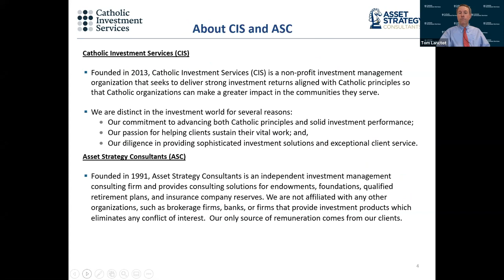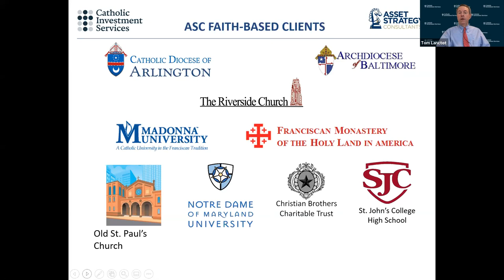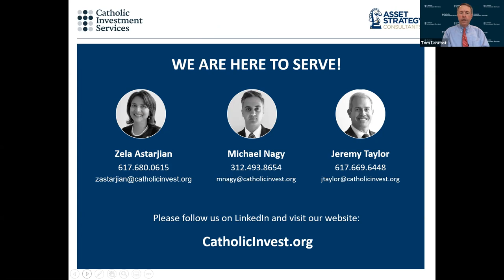Governance Considerations in the Age of COVID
This webinar features a discussion of how the COVID-19 pandemic has challenged investment committees of Catholic institutions, and what these committees can do to adapt and strengthen their approaches for the future. Sharing their views on this webinar are: Paul Schott Stevens, former President and CEO of the Investment Company Institute; Tom Lanctot, CEO of Catholic Investment Services; and Andrew Conner, CIO at Asset Strategy Consultants and long-time investment strategist at Johns Hopkins University.
00:00 – Webinar opens, attendees enter
00:20 – Tom Lanctot welcome and panelist introductions
03:40 – Opening prayer, Blessing of Aaron
04:20 – How has COVID challenged investment committees?
07:20 – What challenges are ahead?
12:30 – Role of the investment committee chair
14:30 – Principals to strengthen your investment program
20:00 – What characteristics make a great investment committee
25:00 – What has changed in the market environment
33:50 – Role of alternative investments in institutional portfolios
37:35 – ESG considerations for investment committees
43:00 – Looking ahead, considerations for investment committees
45:00 – Q&A
45:30 – Q1. How to motivate your committee members
47:20 – Q2. Finding the right committee culture
49:45 – Q3. Alternatives, Fixed Income and the IPS
51:30 – Q4. Education for committees
54:35 – Thank you and closing